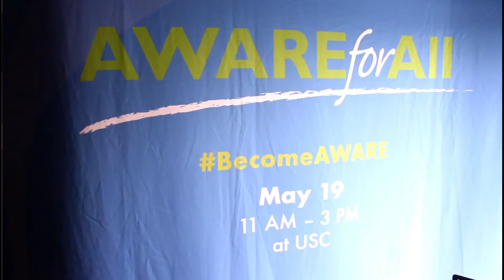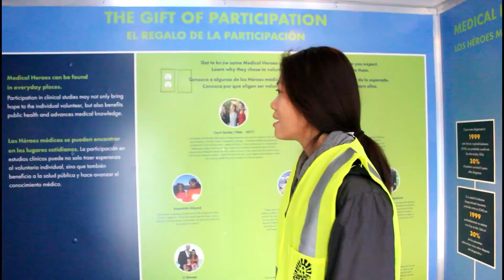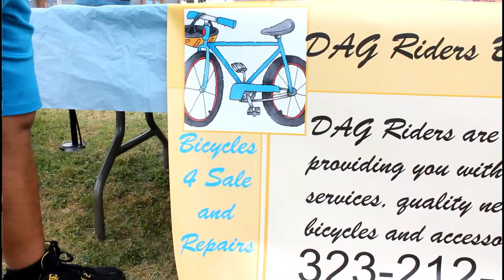Community S.T.E.P.S. Bike ride American Heart Association @ Harvard Park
The Adventures of Larry #10!
May 12 2018. Jen and I went down to Jackie Tatum Harvard recreation center where the American Heart Association is having their Community S.T.E.P.S. program.
Thanks to
-American Heart Association
-LAPD
-All the people of the community who showed us love!